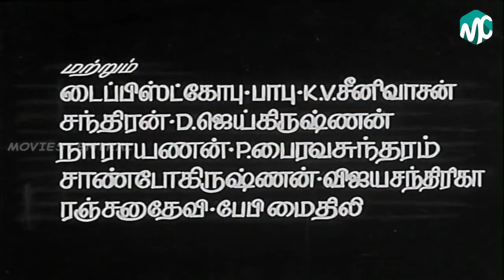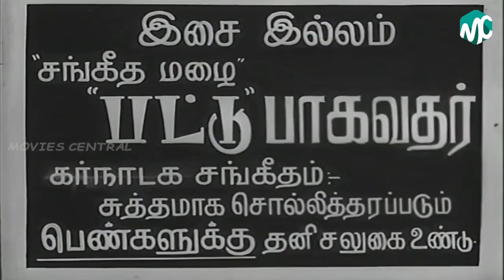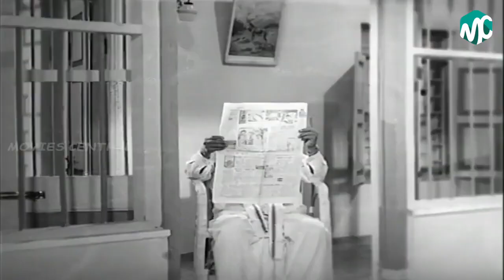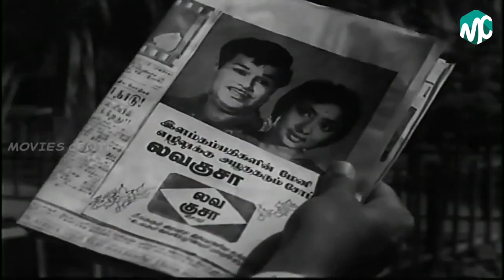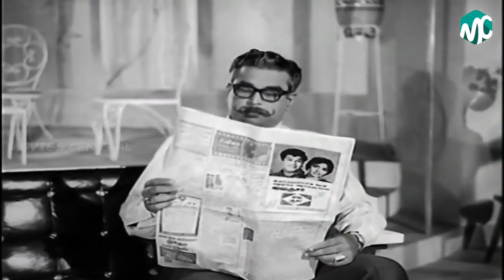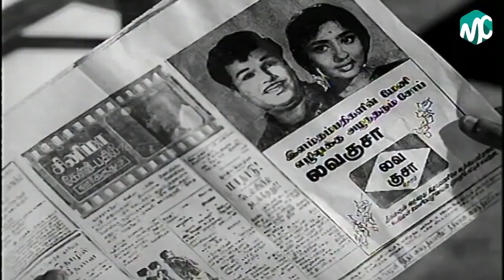Veettuku Veedu Full Movie HD | Jaishankar | Lakshmi | R.Muthuraman | Nagesh | M.S.Viswanathan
Veettuku Veedu (translation: Home to Home) is a 1970 Indian Tamil-language comedy film, directed by C. V. Rajendran and produced by S. Suryaprakash, Rajan, R. Renganathan and R. Parthasarathy. The film's script was written by Chitralaya Gopu. It stars Jaishankar, Lakshmi, R. Muthuraman, Vennira Aadai Nirmala and Nagesh in lead roles, with V. K. Ramasamy and Major Sundararajan playing supporting roles. Soundtrack was composed by M. S. Viswanathan. The 2001 Tamil film Viswanathan Ramamoorthy is said to be based on this film. Veettuku Veedu is based on the play Thikku Theriyatha Veettil.

Directed by : C. V. Rajendran
Produced by : S. Suryaprakash,Rajan,R. Renganathan,R. Parthasarathy
Story by : Chitralaya Gopu
Starring : Jaishankar,Lakshmi,R. Muthuraman,Vennira Aadai Nirmala,Nagesh
Cinematography : M. Karnan,K. S. Bhaskar Rao
Edited by : N. M. Sankar
Production company : Babu Movies
Release date : 29 May 1970
Country : India
Language : Tamil